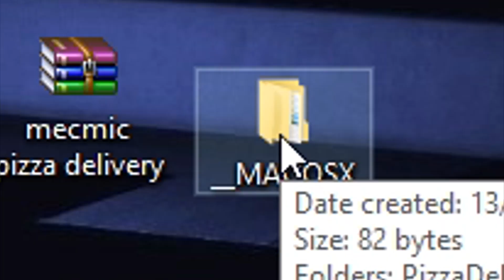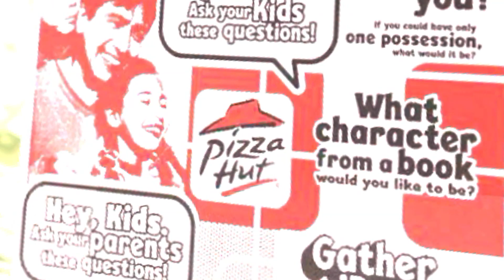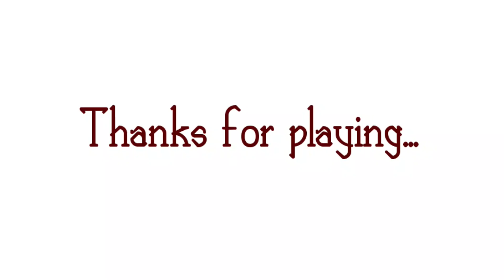กิน พิซซ่า มั้ยน้องรัก?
[ข้อมูลในคลิป]
- เมื่อ Jackey เป็นเด็กส่งพิซซ่า และมาส่งบ้านที่ไม่ขาดคิด
- มาดูเถอะกูขี้เกียจพิมพ์ต่อล่ะ
[สปอนเซอร์ ผู้สนับสนุน Sponsor]
- พิเศษ Code Jackey ใช้ได้เฉพาะใครที่จะซื้อ ID+PASS รับไปเลยส่วนลด 7 % ด่วน!!! : INONGRUKK
[โฆษณา]
- จริงๆไม่ต้องการอะไรหรอกนะ แค่เข้ามาดูพี่ พี่ก็มีความสุขละ : )
- รักน้องรักทุกคนนะไอน้องรักของพี่
[เกม]
[Music]
- เพลง [1] : Earthbound - 26 - Otherworldly Foe
- เพลง [1] : Max Jenmana – วันหนึ่งฉันเดินเข้าป่า (Into the Woods) feat. หญิง พรปวีณ์ Official Video